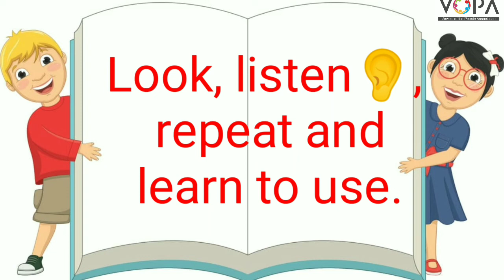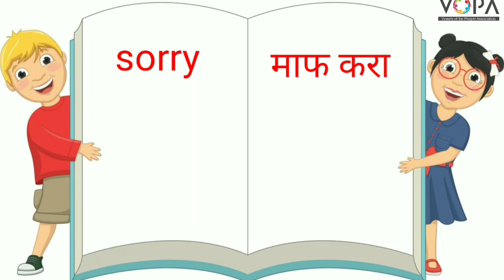3rd | English | Travel Manners | V2 | V-School